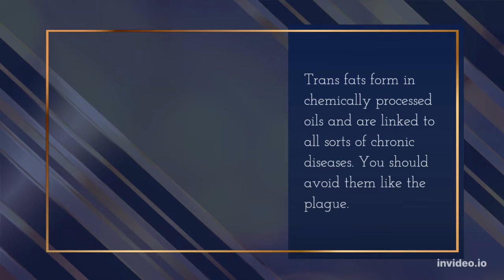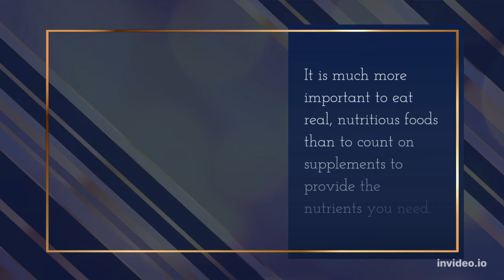Top 10 Nutrition Facts That Everyone Agrees On